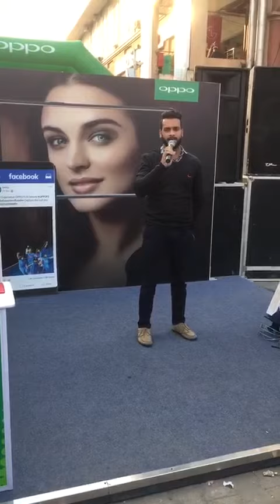first time live performance (zeena zeena maine)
this video has been uploded for first time on youtube for those people who hesitate  to sing in public.